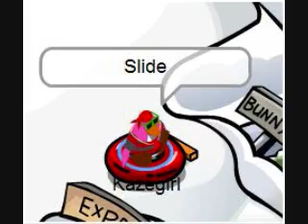Clubpenguin-Clear-music video-Miley Cyrus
Hannah Montana
Clear
Sung by:
        Miley Cyrus(Hannah Montana)

*I've been getting a lot of advertisments on my videos and I would appreciate it if you would stop. Stop wasting your time posting chain letters and advertisment on other people videos and if you guys put them on mine, i will delete the comment and block you(that's how annoyed and serious I am).And for those of you who believe in chain letters, im just going to say: Chain letters are stupid, useless junk, a letter/e-mail isnt gonna affect your life, its not gonna make your life better or anything.  And if your so scared, quit reading them! why would you want to scare others too by sending it on?